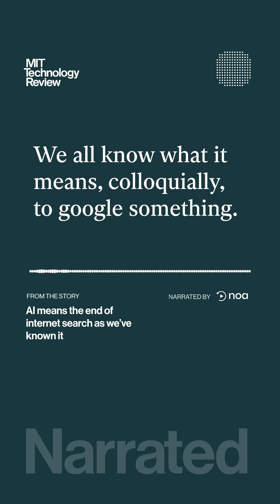AI means the end of internet search as we’ve known it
The biggest change to the way search engines have delivered information to us since the 1990s is happening right now. And despite fewer clicks, copyright fights, and sometimes iffy answers, AI could unlock new ways to summon all the world’s knowledge.

Learn why AI means the end of internet search as we’ve known it